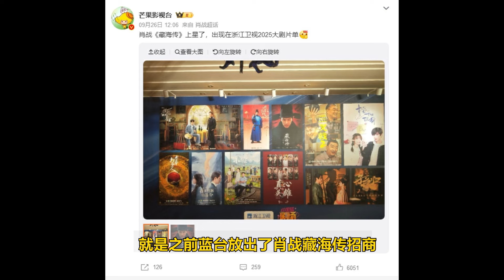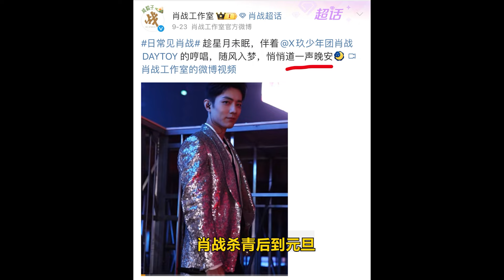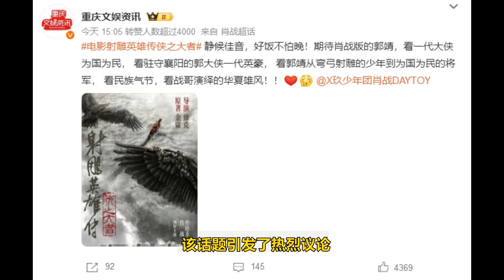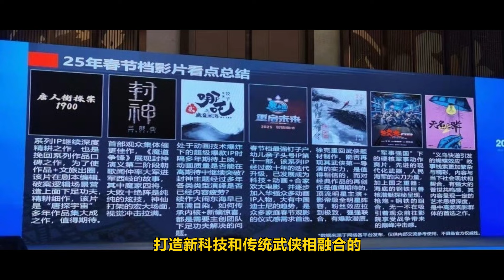ENG SUB肖戰新歌，射雕檔期，這台搶肖戰跨年，肖戰幾時進組下部戲，肖戰瓜料整理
肖戰新歌，射雕檔期，這台搶肖戰跨年，肖戰幾時進組下部戲，肖戰瓜料整理